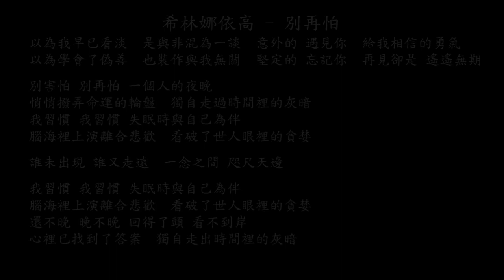【試聽】希林娜依高 - 別再怕 (《孤注一擲》電影片尾曲)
希林娜依高 - 別再怕 (《孤注一擲》電影片尾曲)
以為我早已看淡
是與非混為一談
意外的 遇見你
給我相信的勇氣
以為學會了偽善
也裝作與我無關
堅定的 忘記你
再見卻是 遙遙無期
別害怕 別再怕 一個人的夜晚
悄悄撥弄命運的輪盤
獨自走過時間裡的灰暗
我習慣 我習慣 失眠時與自己為伴
腦海裡上演離合悲歡
看破了世人眼裡的貪婪
誰未出現 誰又走遠
一念之間 咫尺天邊
還不晚 晚不晚 回得了頭 看不到岸
心裡已找到了答案
獨自走出時間裡的灰暗